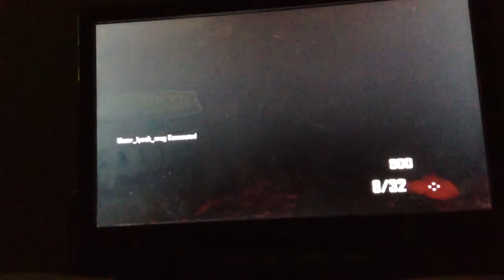Call of duty black ops 2 ep 1